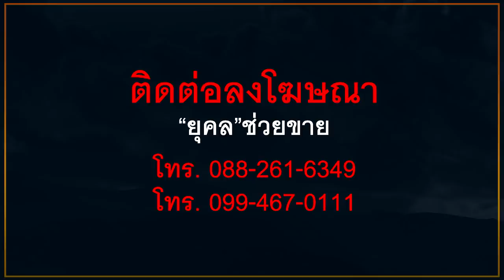ส.ป.ก.กลัว"ปารีณา" "วีระ"แฉเน้นๆ ไม่ดำเนินคดี ระวังม.157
ส.ป.ก.กลัว"ปารีณา"
"วีระ"แฉเน้นๆ

ไม่ดำเนินคดี ระวังม.157

cr.จาม